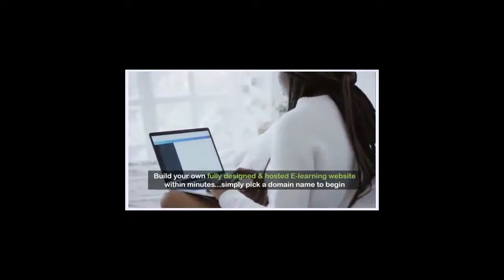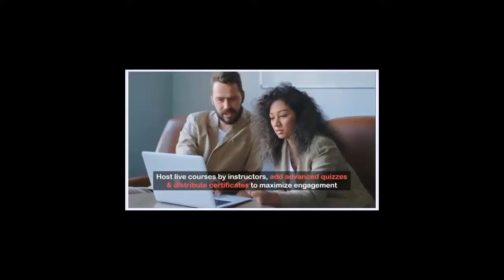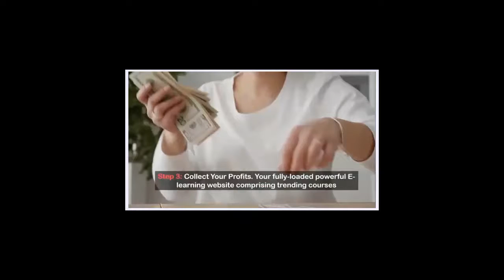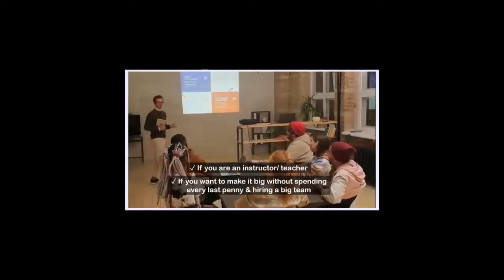Bliss E learning Sites With 100 DFY COURSES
Sites like Udemy and Coursera make moolah from your hard work and worse they hold the payments and also don't access to the customer list.